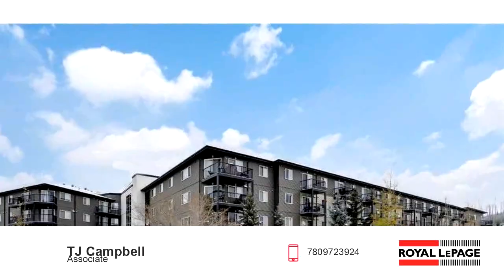Video preview - Condos for sale - 1313-7901 King Street, Fort McMurray, AB T9H 0B9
Welcome to 7901 KING STREET. Built in 2012 this property boasts 1 bedroom, 1 Bathroom, a spacious living room, and an open concept modern kitchen that includes ample counter (quartz) and cabinet space including a kitchen Island. This apartment also offers in suite laundry/storage room, a balcony, underground heated parking,  access to communal main floor gym, and much more. Property is being sold "As is where is."

Bedrooms: 1
Bathrooms: 1
Square Feet: 495
Price: $135,000

MLS ID: A2177060X